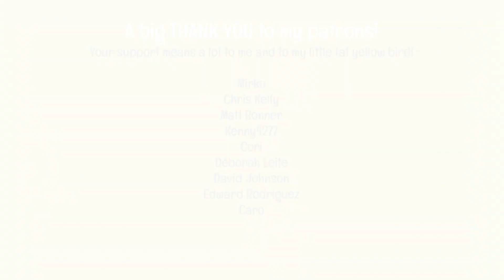Arctic Monkeys - Top10 Basslines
My channel is 10 years old today and I'm celebrating it with this video. Hope you will enjoy it! :)
Mirko
Chris Kelly
Matt Bonner
Kenny4277
Cori
Déborah Leite
David Johnson
Edward Rodriguez
Caro
Arctic Monkeys - Top10 Basslines - bass cover with tabs.
Bass: SX '75 Jazz Bass LTD3 and Cort Action DLX